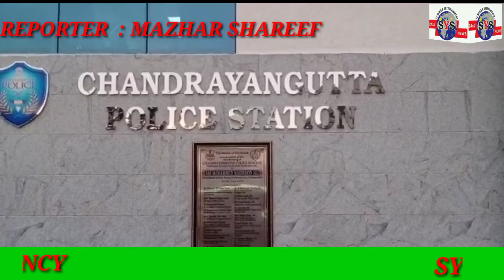CHANDRAYANGUTTA, POLICE STATION CRIME TEAM NO DOO BIKE CHORO KO KIYA GIRAFTAAR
CHANDRAYANGUTTA, POLICE STATION CRIME TEAM NO DOO BIKE CHORO KO GIRAFTAAR KIYA AUR UNKE PAS 6 BIKE RECOVERE KIYA ES SILSELEY MAI SOUTH ZONE  DCP,  SHRI  , GAJJA RAO BHOPAL AUR ACP , NE PRESS MEET KIYA AUR CHORO KE BAREY MAI TAFSIL BATAYE.

                   REPORTER

             MAZHAR SHAREEF